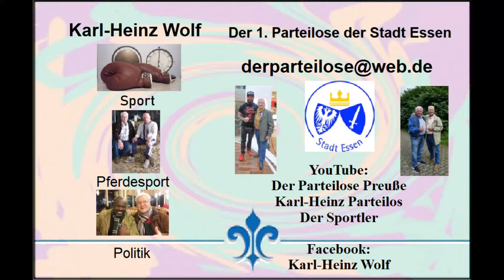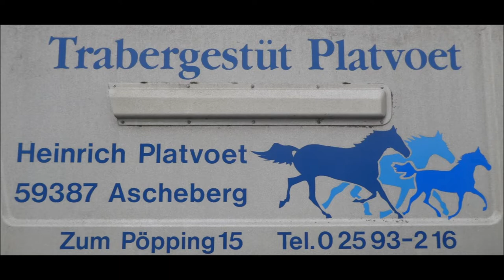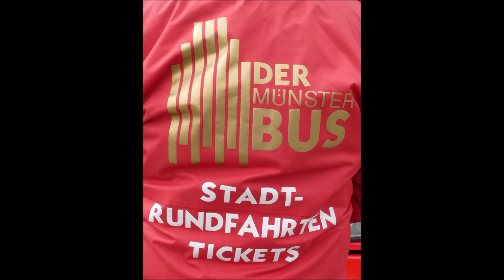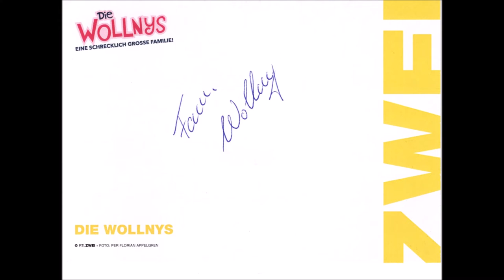Gelsentrabpark * Bild Pokal mit einem tollen Rahmenprogramm * 1. Mai 2022 * Teil 2 * drum herum